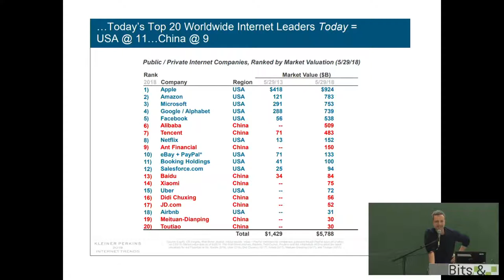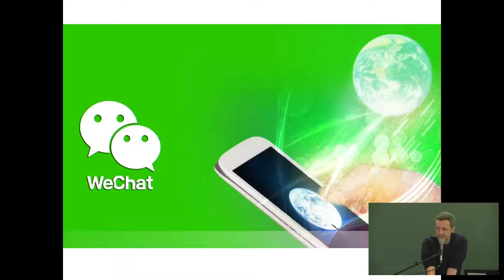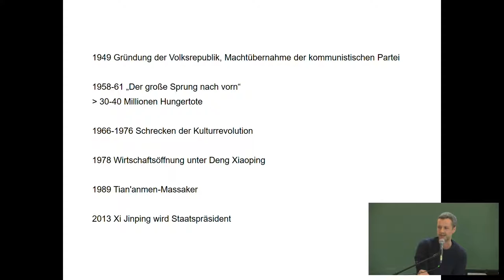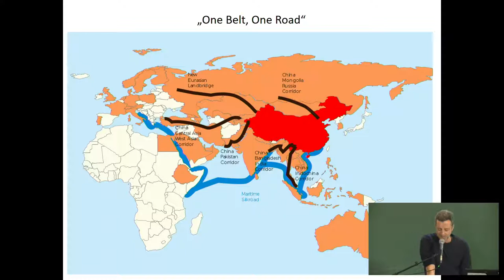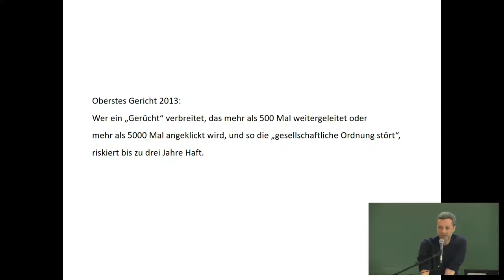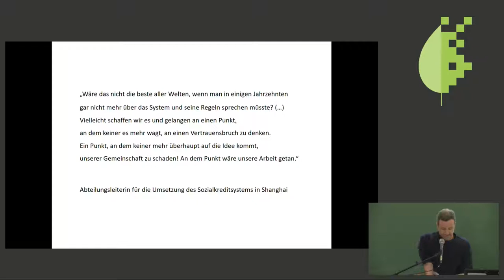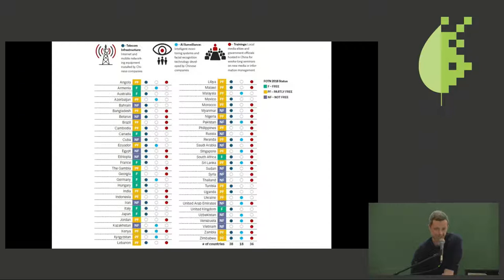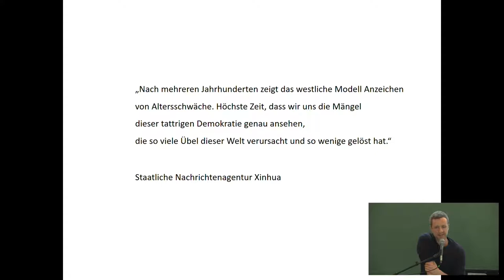Bits & Bäume 2018: China und die digitale Weltordnung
Blaupause für den digitalen Kontrollstaat?

In China wird basierend auf den neuen (Digital-)Technologien ein Überwachungsapparat installiert, der in seiner Totalität beispiellos in der Geschichte ist. Was bedeuten die Möglichkeiten totaler Kontrolle philosophisch, politisch und sozial? Steht uns im Westen Ähnliches bevor? Wie kann oder sollte sich Europa in der neuen (digitalen) Weltordnung positionieren?

Auch im Westen propagieren Vordenker einer „data driven society“ die „intelligente Vernetzung“ von allem: nicht nur Autos und Kühlschränke, auch Städte und Regierungen sollen „smart“ werden. Politik und Staat könnten mittels Big Data und künstlicher Intelligenz in ultimativer Konsequenz zu einem sich selbst organisierenden System werden, in dem nicht mehr Richter, Beamte, Politiker und Parlamente die Entscheidungen treffen, sondern Algorithmen. Bürger wären dann nur noch Kunden und Konsumenten, die durch ständige Befragung und Bewertung („Likes“) einen KI-gesteuerten Verwaltungsapparat füttern, der sie lückenlos überwacht und mit Belohnungs- und Bestrafungsmechanismen  erwünschtes Verhalten erzeugt.

Die digitale Revolution ist deshalb primär kein technisches Phänomen, sondern fordert dazu heraus, eine politische Debatte darüber zu führen, an welchen Werten die Organisation einer von digitalen Infrastrukturen geprägten Gesellschaft überhaupt ausgerichtet werden soll. Es gälte, politische Fragen von Werten, Macht und Teilhabe neu zu verhandeln, also die Kernfrage des Politischen wieder aufs Tableau zu bringen: Wie wollen wir leben?

Philipp von Becker